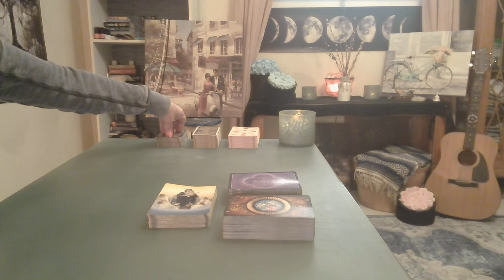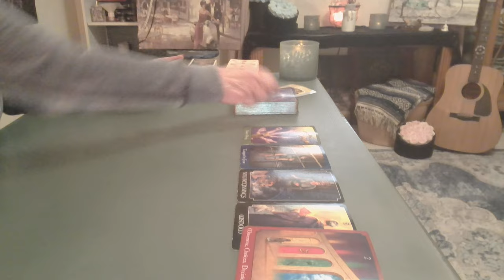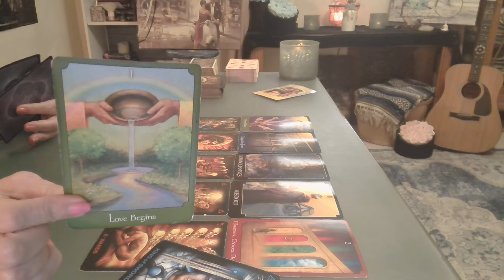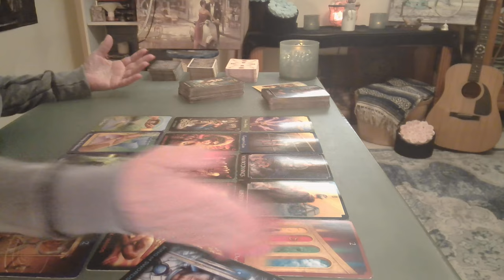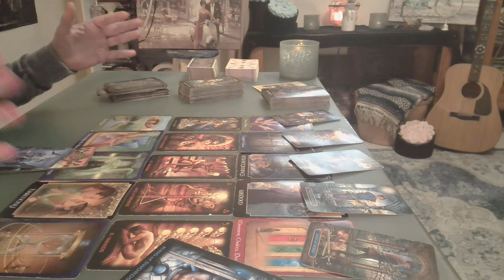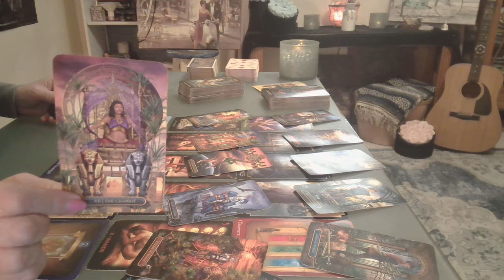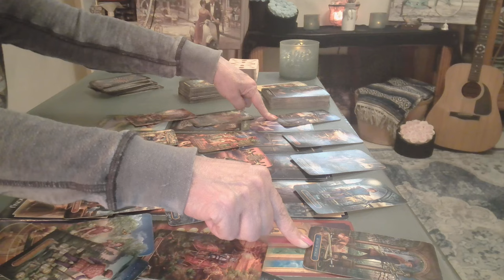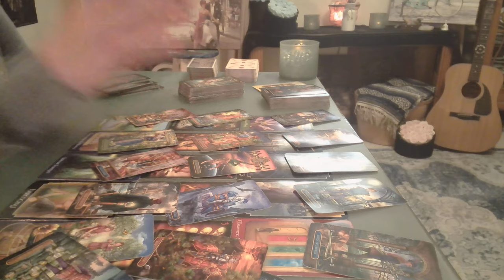Gemini: Leaving Footprints in the Sands of Eternity - Intuitive Tarot April 2024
A cosmic collision of souls. She, a tempest of stardust & longing, felt the pull of his gravity. His touch, gentle yet unyielding, swept her off her feet, leaving footprints in the sands of eternity. In that stolen moment, the universe held its breath, knowing that love had unfurled its wings, ready to soar beyond the constellations. 🌙✨

Full Detailed Reading ~ $155 USD (4 weeks, approximately 1 to 2 hours long)